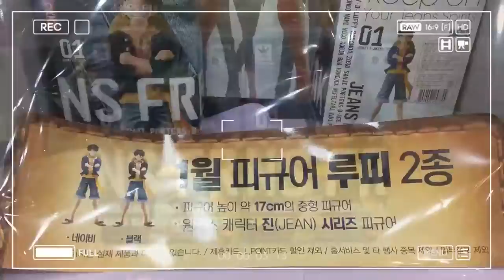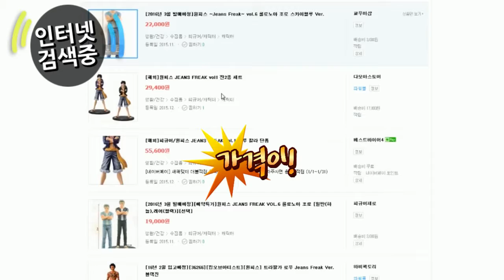롯데리아 판매 원피스 진 시리즈 루피 피규어 고무고무 기간틱 피스톨 [대문밖장난감]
롯데리아에서 이제 순차적으로 다른 캐릭터들도 출시가 된다고 하는데요~ 가격이...ㅠㅠ 햄버거도 사먹어야 하는데 넘 비싼게 아닌가라는...

치즈똥님 팬아트 넘 감사해요^^